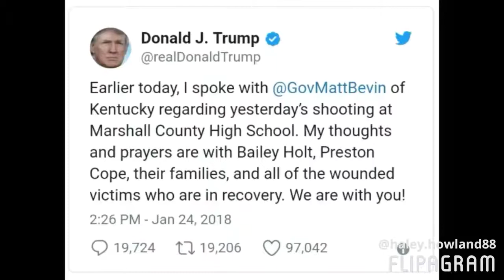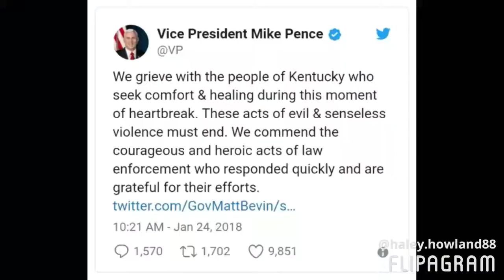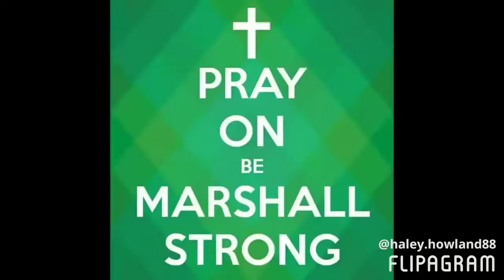Marshall Strong. Video slideshow in remembrance of the tragic school shooting at MCHS Benton Ky 2018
A video creation I created remembering the tragic shooting at Marshall County High School in Benton Kentucky on the morning of January 23rd 2018 that claimed the lives of two 15 year old students, Bailey Holt and Preston Cope. To honor the strength and unity of thw community and the impact our strength and perseverance made on the state, nation, and world. As a Marshall County Graduate class of 06 myself my beart is broken and swelling with pride at the sheer magnitude of compassion and outpouring of love this past week.

Fly high Preston and Bailey. Your legacy will live on forever in our hearts.